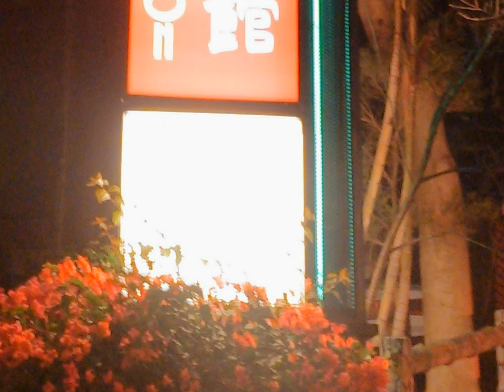台中谷關四季溫泉會館